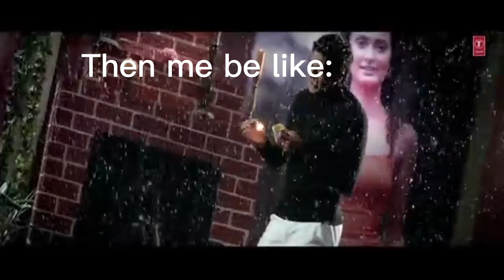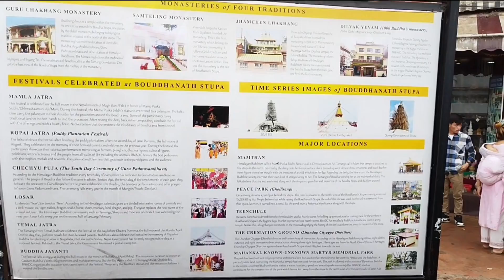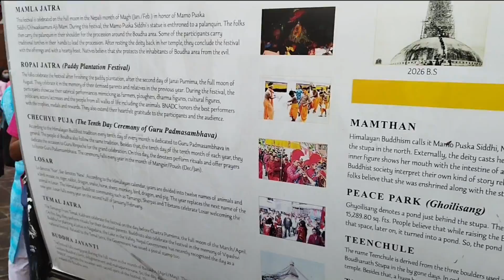Bouddha ma lakhe nach